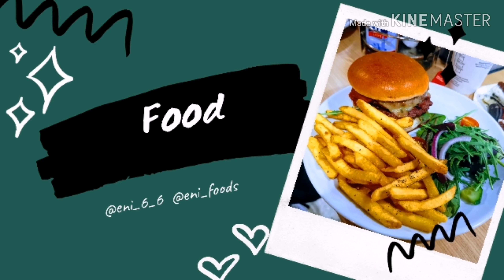WELCOME TO MAAME NAIJA'S CHANNEL : OUR INTRO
Hey y'all
Welcome back, just something light today.
Will be posting something different every 2 weeks ( always read the description box to know what's next!)
I'm really grateful and welcome to the family.
Jesus loves you
Muahhhhh.

I have no right to the music played!
Simisola : DUDUKE